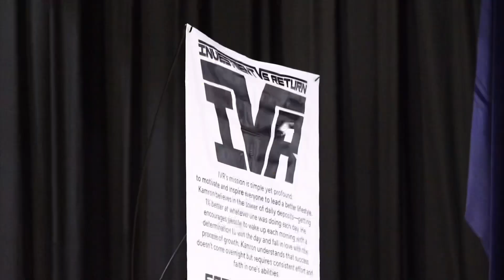Season 3 Ep 23 IVR The Homecoming Track by Kofi Cooks